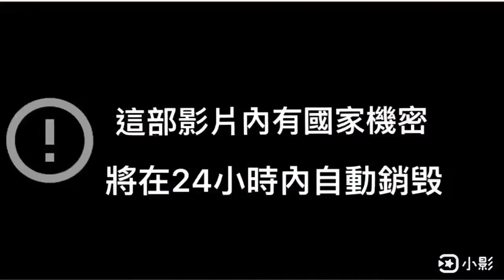煎鍋貼就是這麼簡單